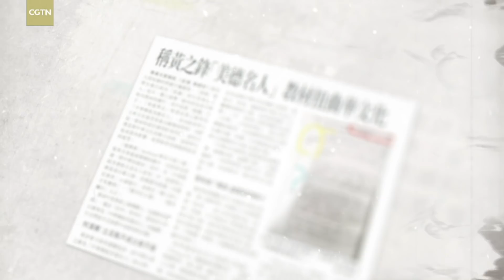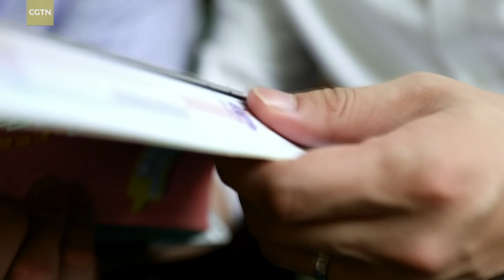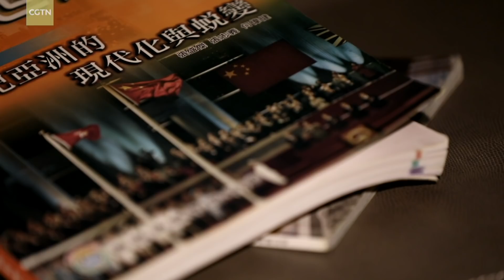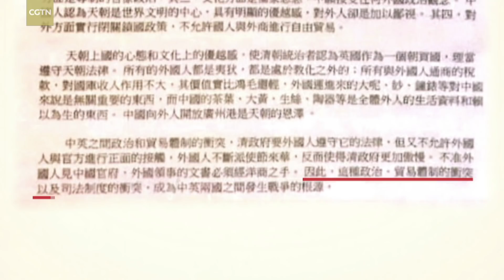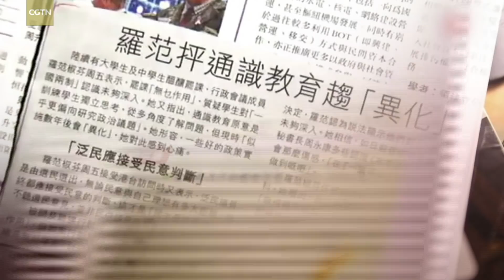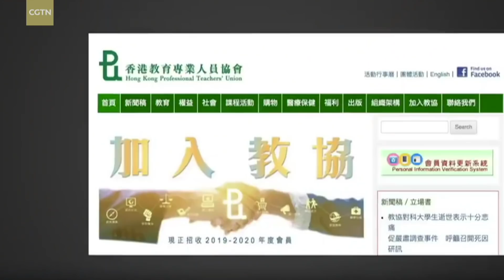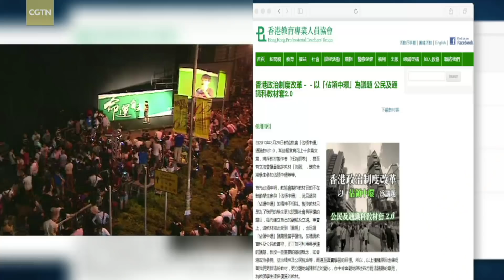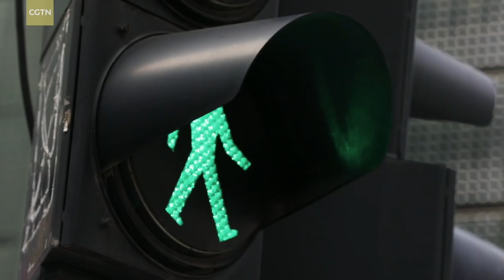Violence erodes HK education, casting shadow on future development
Within Hong Kong, the influence of politics on the school curriculum has raised a number of questions. Inevitably, education has been politicized, and some basic information about China and its history has been neglected. In Hong Kong, there are many in the teaching profession who embrace extreme ideas, to the point they advocate violence and encourage their students to stir up trouble.